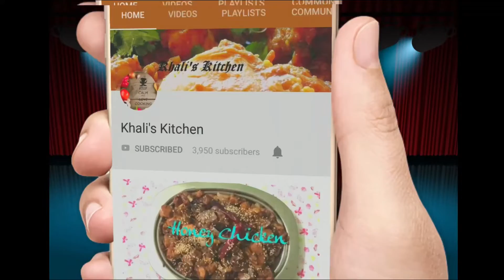எலும்பு வலு பெற | இயற்கை மருத்துவம் | கொய்யாப்பழம்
எலும்பு வலு பெற 🔥🥝